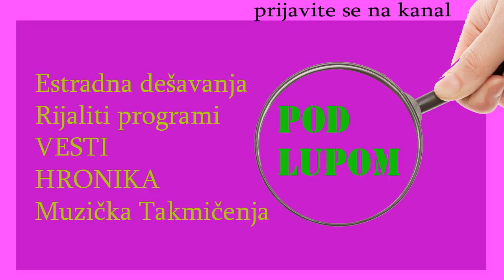Velika zavera - Iskorišćena / Luna Marko i Gastoz